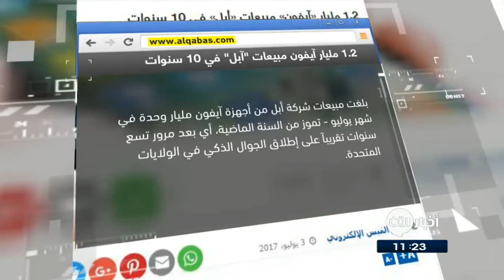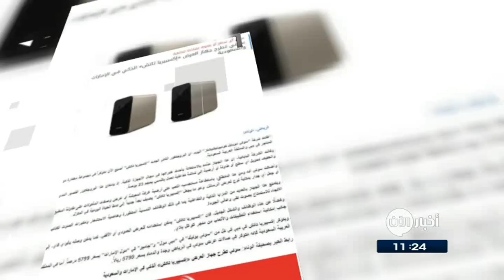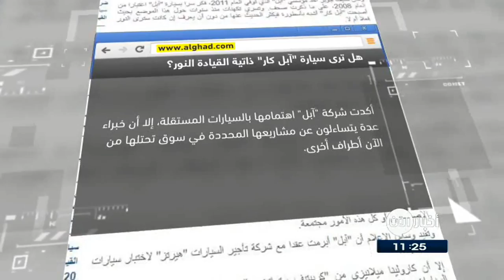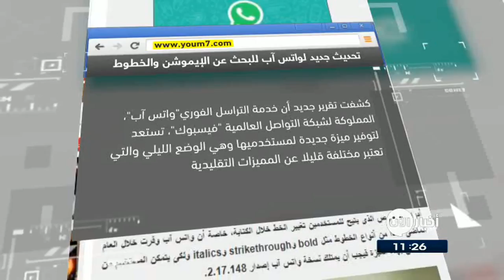5-7-2017 | تحديث جديد لتطبيق واتسآب للبحث عن الإيموشن وتغيير الخطوط.. وعناوين أخرى في جولة الصحافة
القبس الكويتية
1.2 مليار آيفون مبيعات "آبل" في 10 سنوات
بلغت مبيعات شركة أبل من أجهزة آيفون مليار وحدة في شهر يوليو - تموز من السنة الماضية، أي بعد مرور تسع سنوات تقريباً على إطلاق الجوال الذكي في الولايات المتحدة.
وربما يصبح "آيفون" المنتج التكنولوجي الأكثر ربحية على الإطلاق، بعدما حقق للشركة إيرادات بأكثر من 700 مليار دولار وصافي ربح قدره 100 مليار دولار.

النهار اللبنانية
فيسبوك يتيح ميزة "الواي فاي" لجميع مستخدميه حول العالم
أعلن فيسبوك أن مستخدمي شبكتها الاجتماعية في كل أنحاء العالم على كل من نظامي "أندرويد" و"آي أو إس" سيحصلون قريباً على إمكان الوصول إلى ميزة "البحث عن واي فاي".
 وهي تأتي لمساعدة المستخدمين على الاتصال بالإنترنت أثناء السفر، بخاصة في الأماكن التي تكون فيها التغطية الخلوية نادرة.
ويمكن العثور على الميزة الجديدة تحت تبويب "المزيد" في تطبيق فايسبوك المحمول. وبمجرد النقر على خيار "البحث عن واي فاي"، يعرض التطبيق خريطة تبين أقرب النقاط الساخنة، فضلًا عن تفاصيل عن الشركات التي توفرها لهم.

صحيفة الوئام
سوني تطرح جهاز العرض إكسبيريا تاتش الذكي في الإمارات و
طرحت شركة سوني جهاز البروجكتور الذكي "إكسبيريا تاتش" في مجموعة مختارة من المتاجر في دبي والمملكة العربية السعودية.
هذا الجهاز يتمتع بالعديد من المزايا الذكية والتفاعلية بما في ذلك الوظائف اللمسية المتطورة وخاصية الاستشعار ومكبرات الصوت الثنائية الاتجاه للاستمتاع بصوت نقي وعالي الجودة. وبامكان مستخدميه اللعب على أرضية غرفة المعيشة أو عرض وصفات المأكولات على طاولة المطبخ أو جعل أي جدار بمثابة لوح لعرض الرسائل.

الغد الاردنية
هل ترى سيارة "آبل كار" ذاتية القيادة النور؟
أكدت شركة "آبل" اهتمامها بالسيارات المستقلة، إلا أن خبراء عدة يتساءلون عن مشاريعها المحددة في سوق تحتلها من الآن أطراف أخرى.
وكان ستيف جوبز أحد مؤسسي "آبل" فكر سرا بسيارة "آبل" اعتبارا من سنة 2008، وتسري تكهنات منذ سنوات حول هذا الموضوع بحيث أصبحت "آبل كار" أشبه بأسطورة فيكثر الحديث عنها من دون أن يعرف إن كانت سترى النور فعلا أم لا.

تحديث جديد لتطبيق واتسآب للبحث عن الإيموشن وتغيير الخطوط
أطلقت شركة فيسبوك تحديثا جديدا لتطبيق واتسآب للتراسل الفوري على منصة أندرويد، حيث وفر تحديث التطبيق الجديد زوجا من المميزات الجديدة وتم تسريب بعض المواصفات عنهما فى وقت سابق.  أول ميزة هي شريط اختيار أدوات النصوص الذى يتيح للمستخدمين تغيير الخط خلال الكتابة، أما الميزة الثانية هو خيار البحث عن الإيوشنز والرموز التعبيرية،